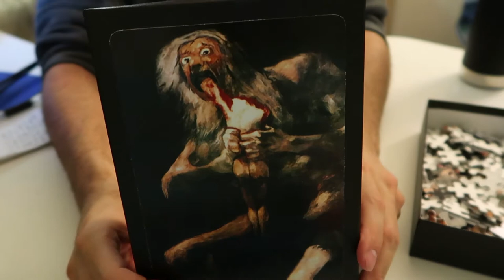(Binaural, ear-to-ear, whisper, jigsaw puzzle) ASMR Impressions - Goya Puzzle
Tonight I work on this jigsaw puzzle because it needs to be partially finished when appearing in a film I'm shooting tomorrow night. This puzzle video is kind of a one-off thing since it's for a film and all but I do have another unopened puzzle in my closet that I'd be down to do if there's enough expressed interest. Hope you get some nice tingles out of this one!